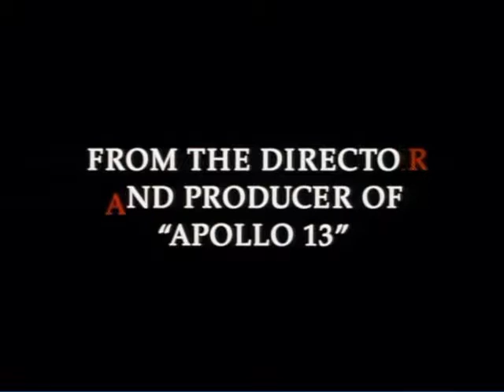Ransom (1996) - Theatrical Trailer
Original Trailer for Imagine Entertainment's remake of the 1956 Metro Goldwyn Mayer Films release of the same name. First appearing in theaters summer 1996.